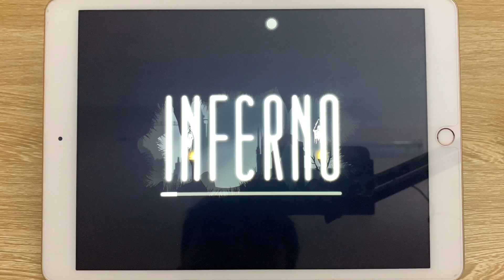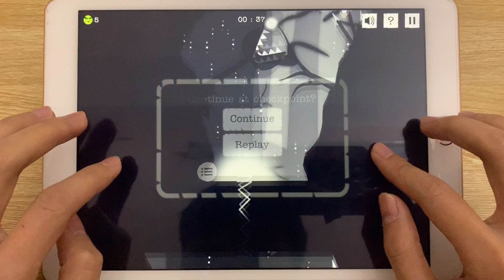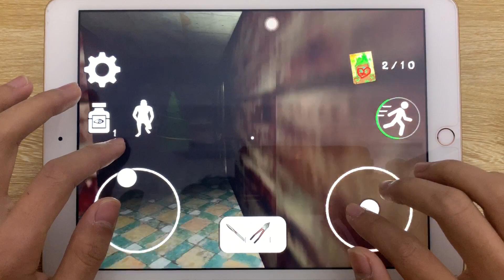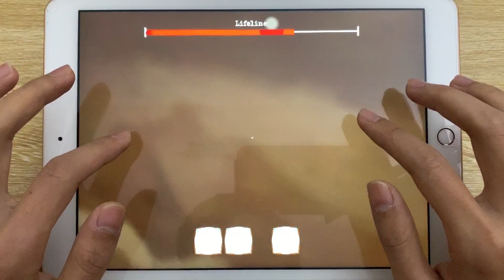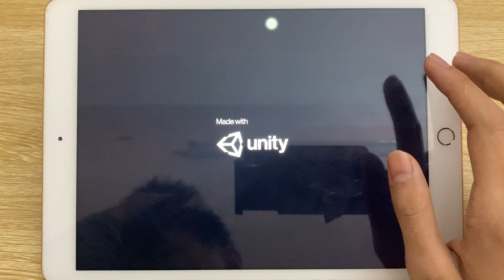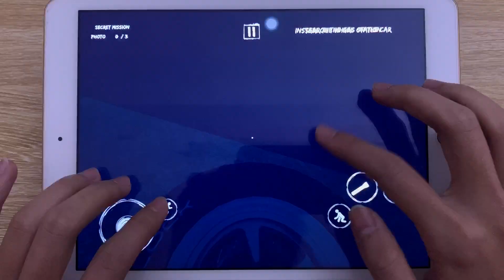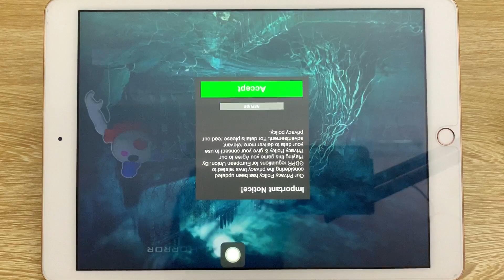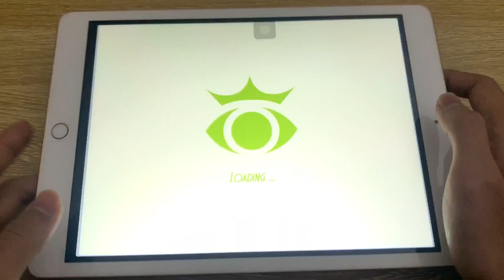Scary Zombie Teacher,Granny Santa Claus,The Twins,SCP 6789 Siren,Slendrina,Piggy Carnival,Stickman